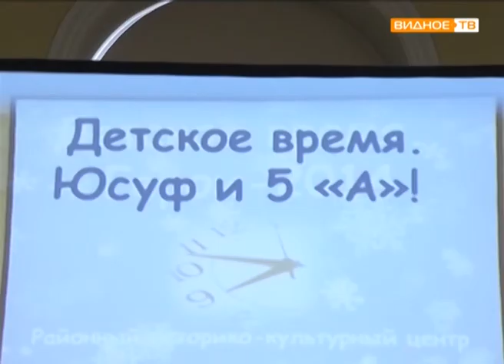"Детское время" - в ИКЦ города Видное поэт Юсуф Хасанов